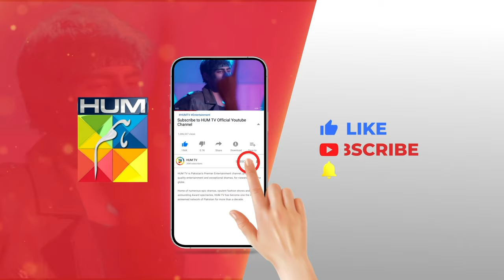Fitna - Episode 13 Promo - Tonight At 7:00 pm - [ Sukaina Khan - Omer Shahzad ] - HUM TV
Friendships tested, bonds broken, and secrets revealed! 🥀🍃